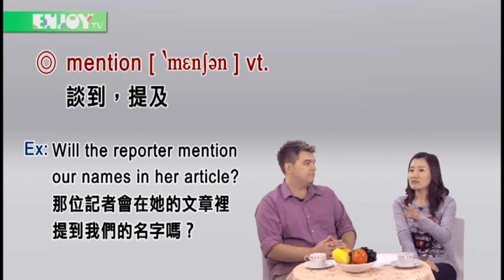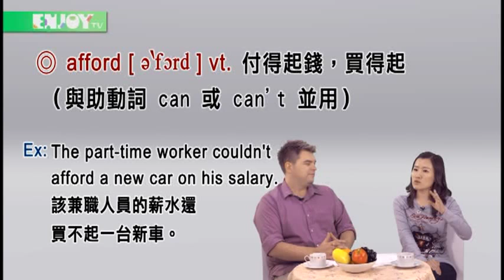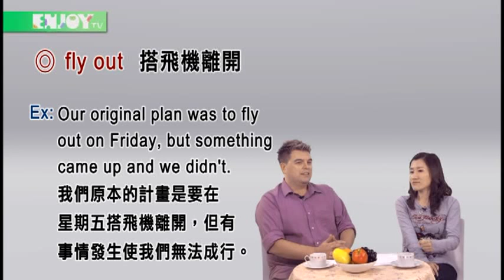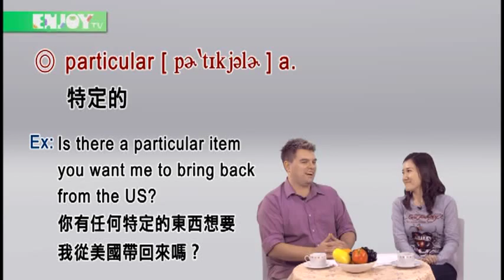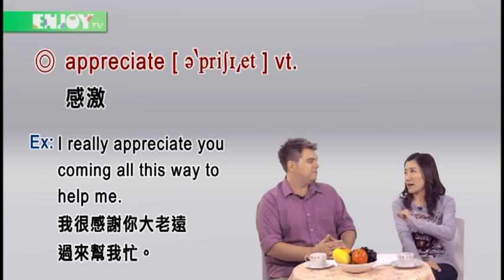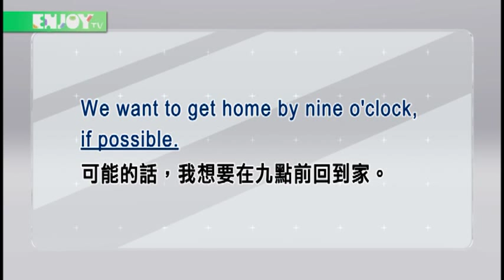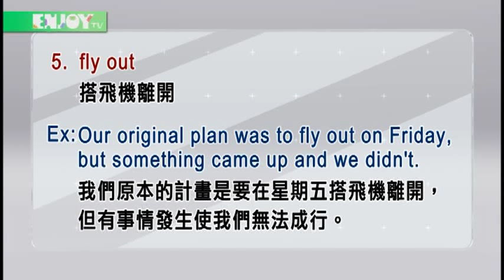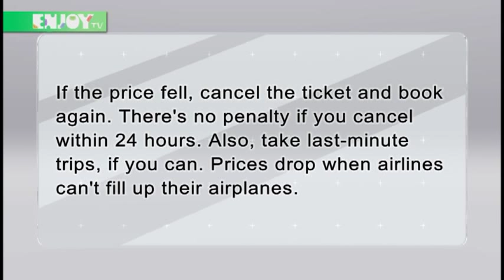2014 01 29 Booking a Flight